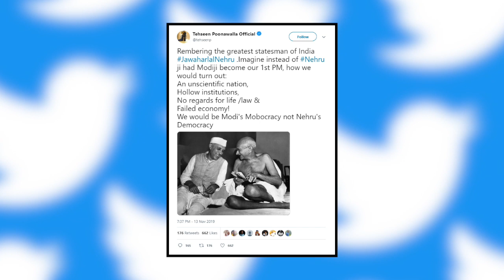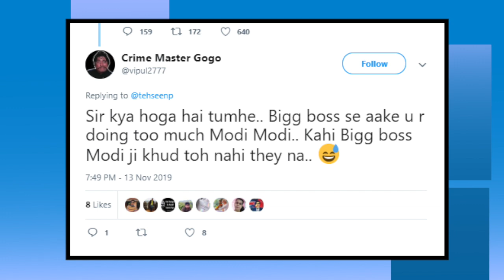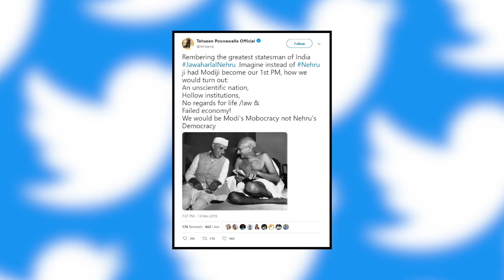Modi पर हमला बोलना Tehseen Poonawala को पड़ा भारी, लोगों ने जमकर लगाई वाट